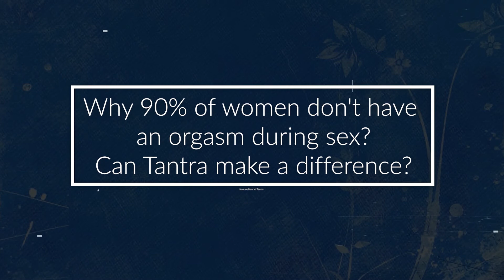Why women don't get an orgasm? Tantra and relationships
According to sexologists, 90 percent of women do not experience an orgasm. Interestingly, almost the same statistics can be cited regarding men's satisfaction with their sexual lives. What are these numbers talking about? Having honestly looked at the root of the problem, let's admit that it is based on for centuries an entrenched social attitude to manifest a massive hypocrisy, raising the topic of sexuality into a real cult. In Western society, as, indeed, in most Eastern societies, sex is a topic that is often closed to open discussions, in other cases, it is simply forbidden, and of course, very scandalous. The result is predictable. The sexual sphere that underlies our enjoyment of life is left somewhere overboard against the background of solving important and responsible intellectual, cultural, spiritual and other tasks. And now, which in itself is an inexhaustible source of pleasures, health, love of life with all its earthly benefits - the human body seeks and does not find in itself the very treasured levers that trigger during sex a wave of all these desired states. Who or what prevents the body from realizing its natural potential? Watch the video to learn about the tantric keys to the problem and find your answers to these questions.